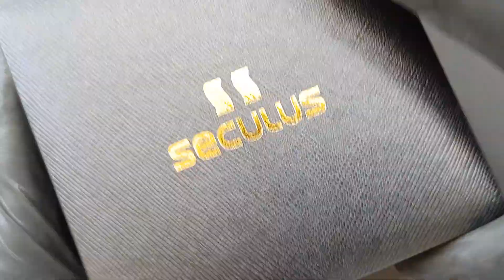Relógio Feminino Seculus 16812762MSSS - ALTARELOJOARIA APRESENTA